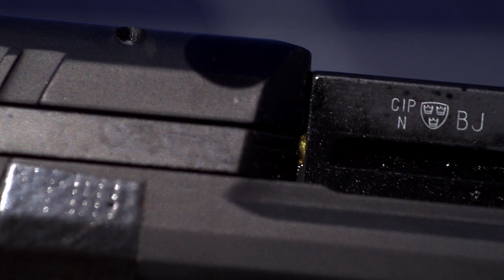Blank gun shooting in extreme SLOW MO close up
Firing blank gun in slow motion using macro lens. It's incredible how many small things happen in split of a second that is not seen by an eye in normal speed.
DO NOT TRY THIS AT HOME! This is not a real gun, it's meant for shooting blank rounds only(9mm P.A.K) and cannot be used as real firearm and is only meant for making sound. It is not classified as real firearm.